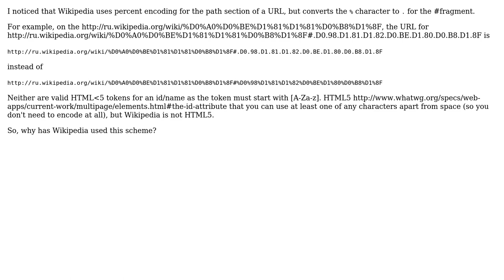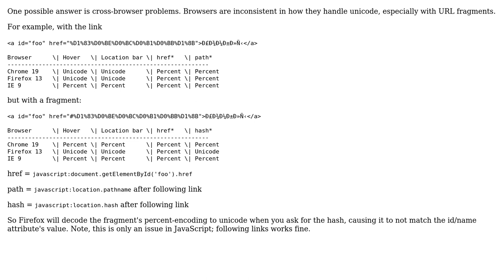Why does Wikipedia use a modified percent encoding in their URL fragments?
With thanks & praise to God, and with thanks to the many people who have made this project possible! You are responsible for your own actions.